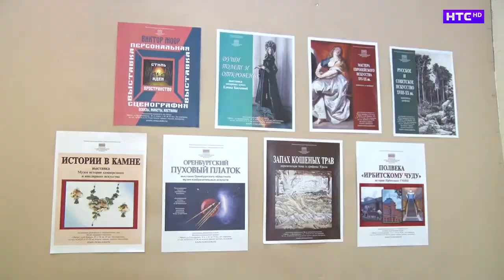Белые ночи Ирбита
Во всем мире накануне отметили Международный день музеев. Ирбит не остался в стороне. 18 мая в нашем городе стартовал уже традиционный, 17 фестиваль «Белые ночи Ирбита», который проводит государственный музей изобразительных искусств. Особенность его в этом году – все мероприятия посвящены юбилею – 50-летию создания музея.